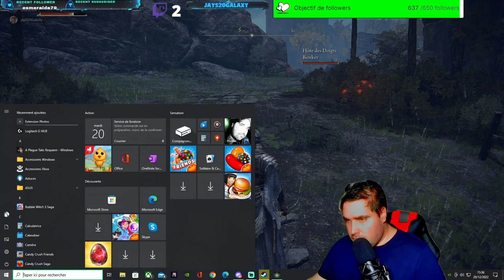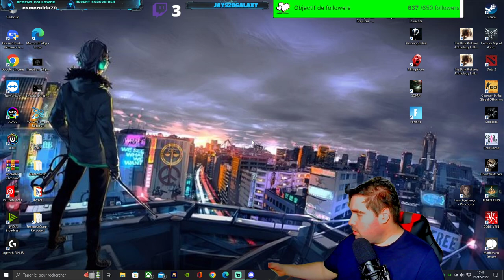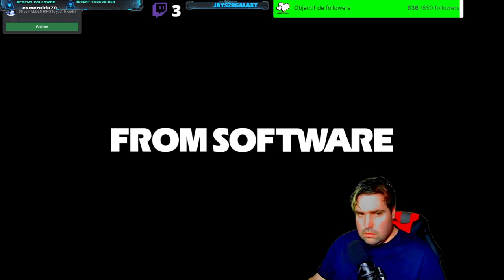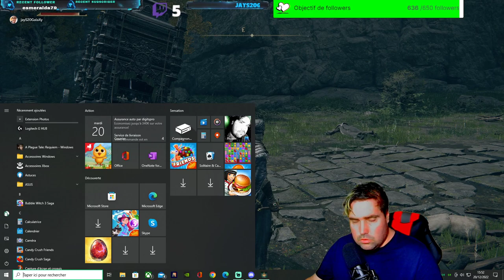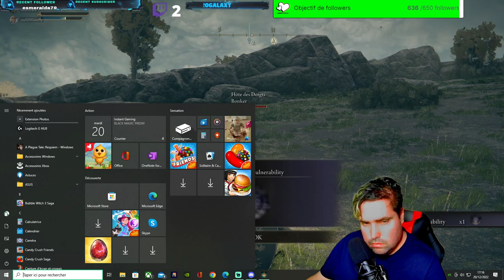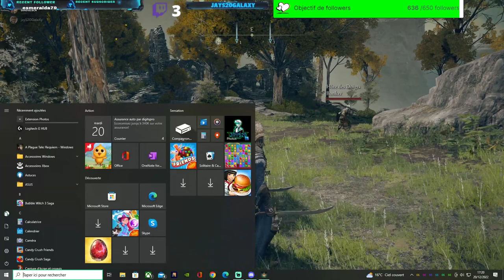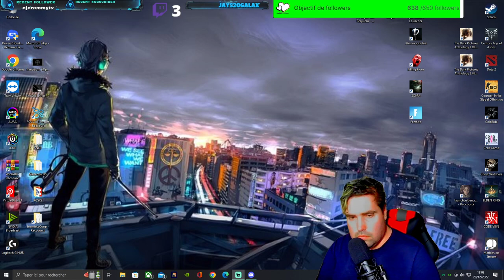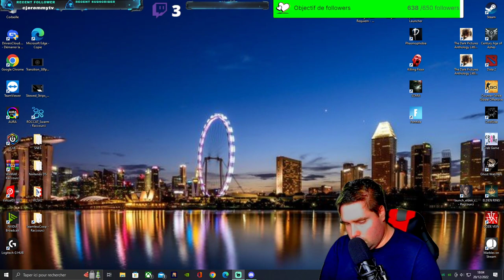💯🎮ELDEN RING COOP #02 Multi Patch 🎮💯